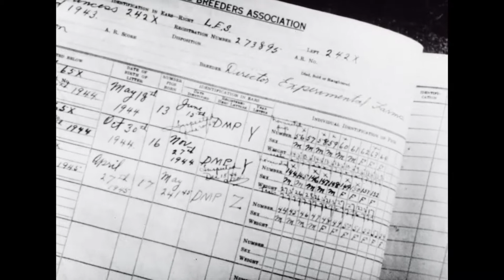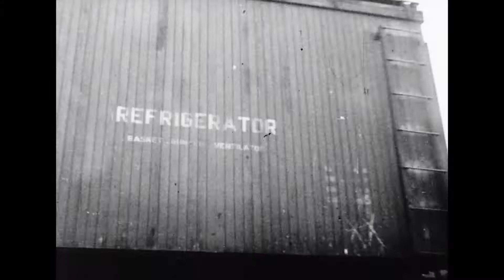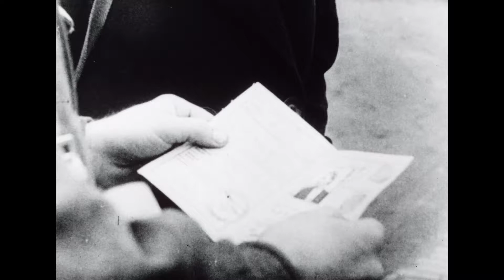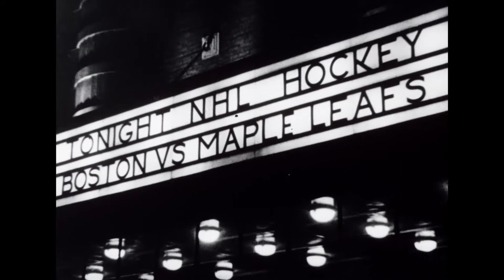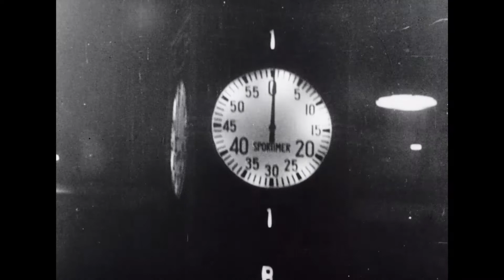Canadian Army Newsreel No.96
96.1 “Queen Elizabeth” Arrives in Canada
The Queen Elizabeth passenger ship on its way to Halifax; with returning soldiers; boat drill; dinner; berths; rough seas; Halifax Harbour; the Toronto Scottish disembark; a train in motion; Les Fusiliers Mont-Royal march to a baseball stadium in Montreal where Archbishop Joseph Charbonneau and Brigadier J. G. Gauvreau, former commanding officer of the regiment, preside over a religious ceremony;
families greet soldiers.

96.2 Dominion Swells Meat Exports to the UK
Activities at a pig farm; record keeping; pigs at a test station; Ponoka livestock trains are loaded; packing plant; cutting the meat; packing the meat into containers; refrigerator car.

96.3 Round-Up Time in Germany
Troops of the Nova Scotia Highlanders are briefed on procedures for searching the occupied German countryside; a German family is questioned; a bootlegger is caught; people whose identification papers are not in good order are put into a truck and taken to headquarters for further questioning.

96.4 Occupational Training for Amputation Cases
The staff of an office of the Canadian Department of Veterans Affairs creates wooden limbs; amputees exercise; amputees try out their new limbs; they are trained on their use; a man with z hook arms drives a car and enjoys a meal with his wife.

96.5 C.W.A.C. Band Tours Paris
The Canadian Women’s Army Corps parades on the Champs Elysées, with pipe leader Lillian Grant in the lead; General Georges P. Vanier, the Canadian Ambassador to France, takes the salute; the band members are received in the Tuileries Garden by General and Mrs. Vanier.

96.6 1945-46 Hockey Season Opens
The Toronto Maple Leafs play the Boston Bruins at Maple Leaf Gardens; Nick and Don Metz put on the padding while Frank McCool, the Toronto goalie, prepares for sensational saves. Private Ernest A. Smokey Smith, V.C. does face-off honours; six V.C. winners watch the game as guests of the Leafs; Conn Smythe and Major Frederick Albert Tilston watch the game. Tie game – 1-1.